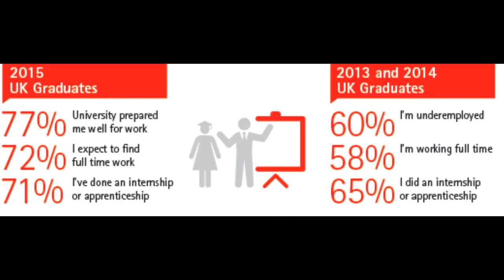Nas Academy Creative Assignment David McCullagh